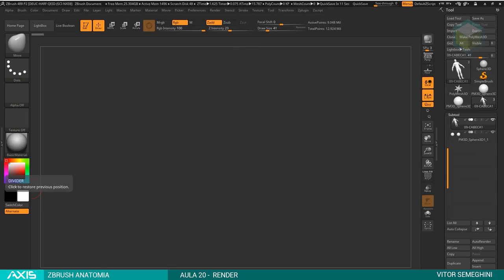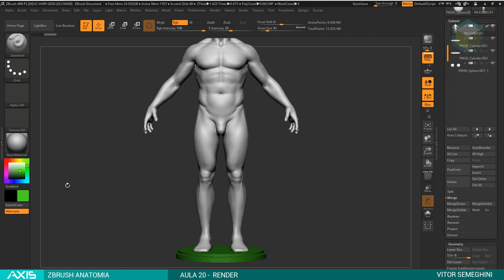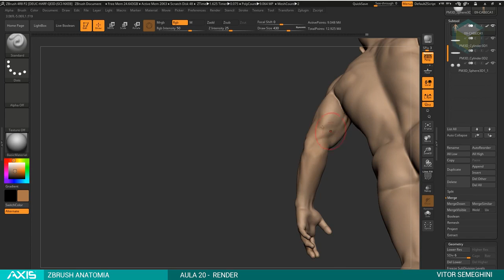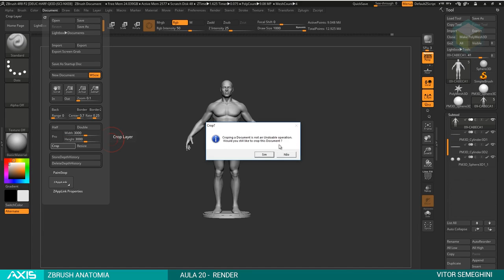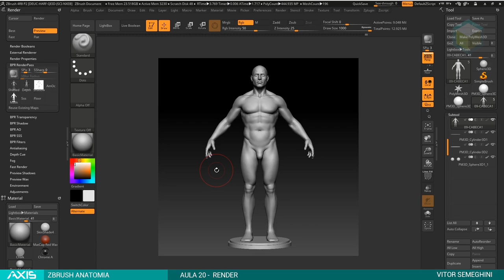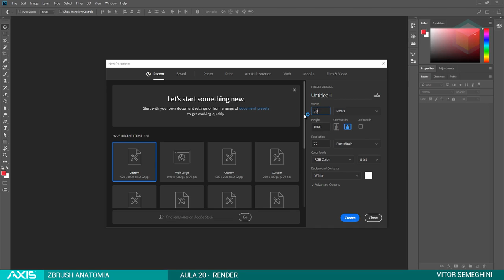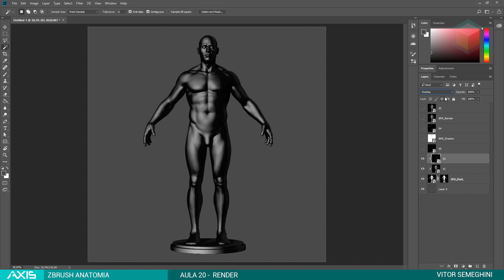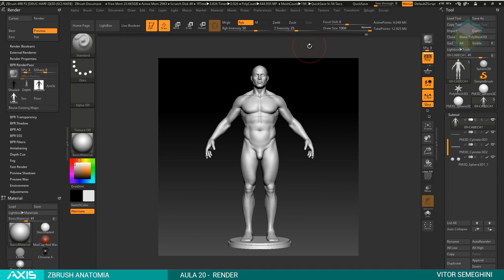20 ZBA Render